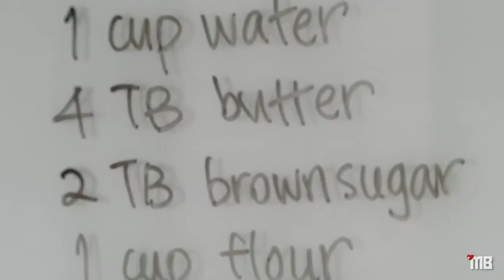Churros with Matcha White Chocolate Sauce